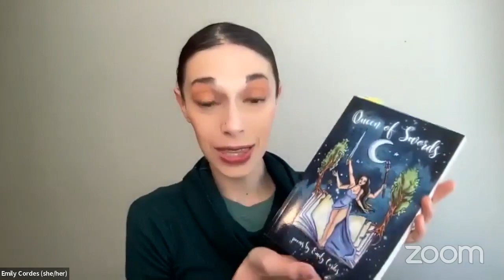RGB Book Club Author Talk feat. Emily Cordes & "Queen of Swords"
Please join us for our monthly BOOK CLUB featuring a new book & author each month!

YOU DO NOT NEED TO HAVE READ OR PURCHASED THE BOOK TO ATTEND THE AUTHOR TALK.

The event today will begin with a welcome and introduction of the author and their book. The author will do a 30 minute read of whatever work they would like. We will close with a short discussion and/or Q&A. Audience is welcome to ask questions at that time.